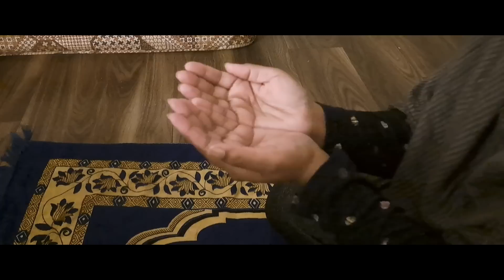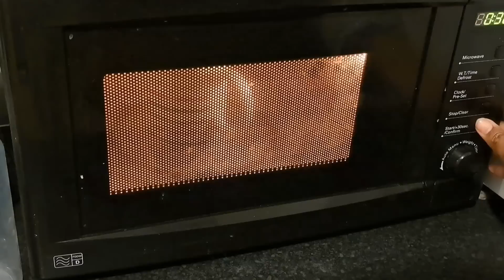MY FULL DAY ROUTINE. MAIN APNA POORA DIN KAISE GUZARTI HU.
HI EVERYONE COME HAVE A SNEAK PEEK INTO WHAT'S HAPPENING IN. I AM AN INDIAN MOM WHO LIVES IN WALES, UNITED KINGDOM. I HAVE A SMALL LOVING FAMILY OF TWO BEAUTIFUL DAUGHTERS AND A LOVING HUSBAND ❤️.
I AM HERE TO SHARE WITH YOU ALL MY WINTER  MORNING TO EVENING ROUTINE. I HOPE YOU ALL WILL ENJOY IT.